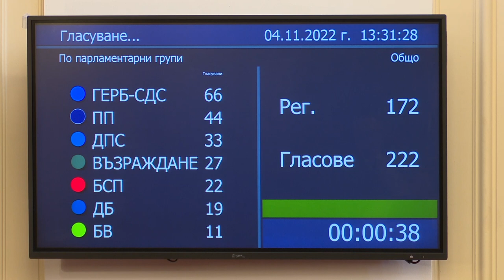Пленарната зала: Купуваме още 8 самолета F-16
Първите осем военни самолети се очакват през 2025 година, а вторите са с хоризонт 2029-а година.